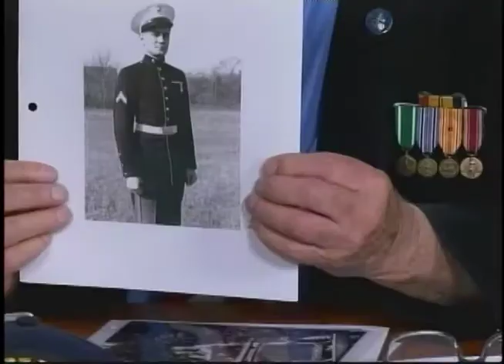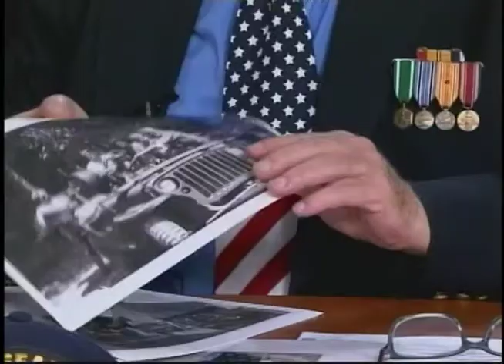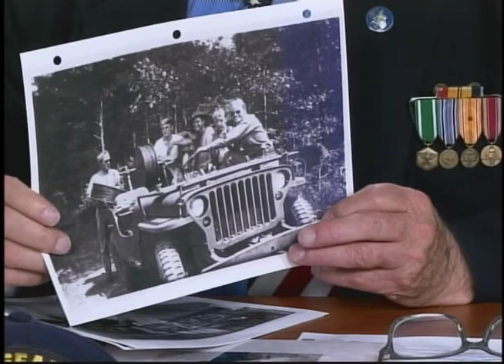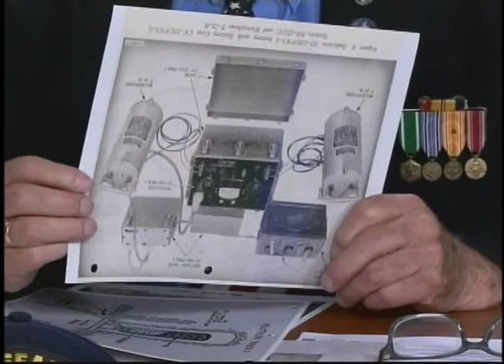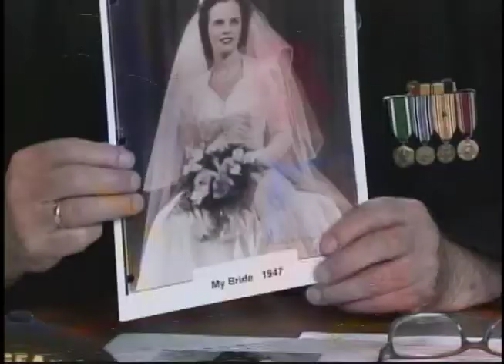The Veterans Forum - John Robinson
This is the story of John Robinson, who served in the US Marines from 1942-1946.